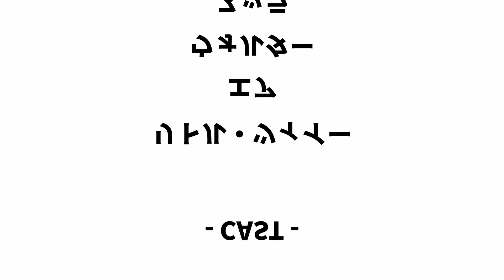[AC6] 転生してもツィイーだった件 [パイルバンカー解放戦線 | アーマードコア6]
元々はリトル・ツィイーの機体でストーリーでも攻略しようかと思ってたんですが天啓が転スラと合わせろって言ってきたので

編集が過去AC動画で一番時間かかったと思います

(注意通告)
フロムソフトウェア様の規約に則り、
本動画への投げ銭機能の使用を禁止とさせていただきます

| Introduction |

Twilight Darkness Dreamer.
黄昏闇の夢想家.

SHURA_RAUSH - シュラ ラウシュ -

趣味: 睡眠 ゲーム 曲を聴く

| Played Games |

| Xellcrya |

自由参加のコミュニティです
人が増えれば企画とかします

| Special Thanks |

| Credit |

Content:
アーマードコア6 ファイアーズオブルビコン

星のカービィ スーパーデラックス: 激突！グルメレース

*楽曲やイラストなど、使用したものに
問題があればメール・コメント等でお教えください
早めに対処させていただきます

| Hashtag |